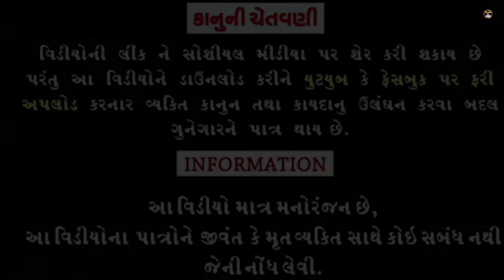નબળાની દિવાળી જેલમાં II aadivasi comedy II Dahod ka Desi divan Bhuriya nablo comedian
(1)(Actor) . Divan Bhuriya +nabali comedian  Jignesh pasaya +++. Actor 😂

(2)(Cameramen) ( chandresh pasaya )

(3)(Video edit ): Divan Bhuriya

(4)(story contents): Divan Bhuriya

(5)(Editing) : Divan Bhuriya . nablo comedian

(દાહોદ ની ભાષા માં  દેસી કોમેડી.)

(દાહોદ વાળા ની કોમેડી)

જય જોહાર ii જય આદિવાસી
વંદે માતરમ્
જય જવાન: જય કિશાન
જય માતાજી

enjoyfunnycomedy video
Timli Ke comedy
Moj comedy
Gujarati comedy
Aadivasicomedy 2024
(1)
(2)
(3) Gujaraticomedy .
(4)
(5)-dramacomedy .
(6)-onlycomedy.
(7)-desecomedy.
(8)-hasyacomedy
(9)-Manoranjancomedy.
(10) Aadivasicomedy.
(11)Desicomedy
(12)-Funnycomedy
(13-)Dramacomedy
(14)-Gujaraticomedy
(15)-Onlycomedy
(16)-Gujaratitimlisongvideo
(17)AADIVASICOMEDY

નવા વિડીયાનબળાનીકોમેડીદિવાનભુરીયા2024
દાહોદ કા દેશી નબળો કોમેડિયન દિવાન ભુરીયા
દિવાન ભુરીયા ના કોમેડી વિડીયો

ll 2024 ll full gujarati desi comedy video
Gujaratidesicomedy video
Funny comedy video
Mojcomedyvideo
Timlicomedyvideo
Gujarati ful
Full comedy Adivasi video desi Dahod
All video comedy Gujarati timli video and all video aadivasi comedy
Mojemoj comedy
All comedy video full desi bhasha mein and. Gujarati adivasi comedy video
aadivasicomedy, aadivasi comedy video, desicomedy aadivasicomedy 2023 aadivasi comedy status, aadivasi comedy video 2023 aadivasi comedy cartoon, aadivasi comedy video song, adivasi comedy song, adivasi comedy adivasi comedy, aadivasi comedy
Aadivasi comedy hamare all comedy dekhne ke
kijiye. Taki acche se video bana sake aur aap
logo ka support  Banaye rakhna
kuchh kam kar sakun bahut dinon se mehnat
Aur no copyright I'm   video banata  he to mera khud ka contact hai
banenge ham khud ki content per kam Karte he
Ham hamare khud se content se kam Karte he
Hai vaise banaa dete Hain comedy aadivasi
Dahod ke GJ 20ho sake to aap logon mujhe
support karna chahte ho to peer support mujhe
aap logon ka photo mujhe Sahi Taki Mein

नमस्कार दोस्तों
Dahod Ka Desi चैनल में आपका स्वागत है
और आपको हमारी चैनल में
" Comedy videos
" Srort Movie
" Love Story
" Stalish Video

" जय जोहार
" जय आदिवासी